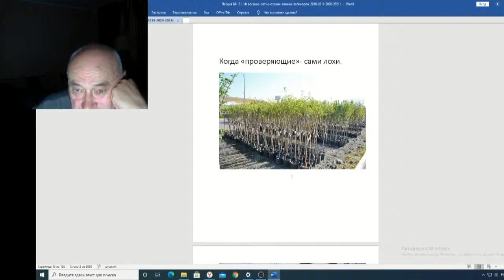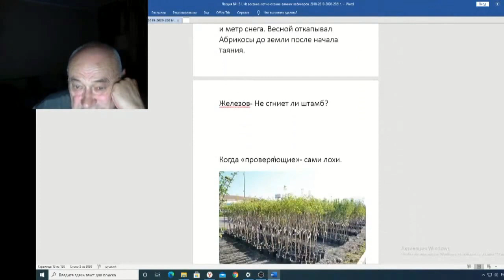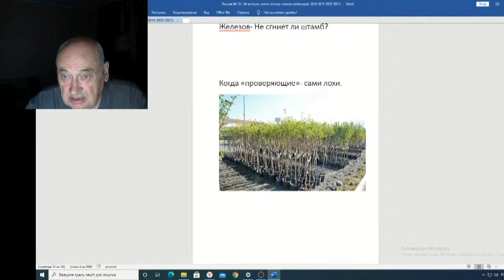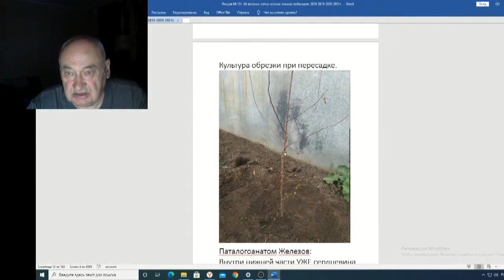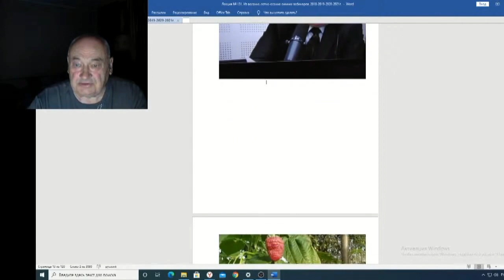Железов Валерий Вебинар 131 ч 6 Когда проверяющие сами лохи